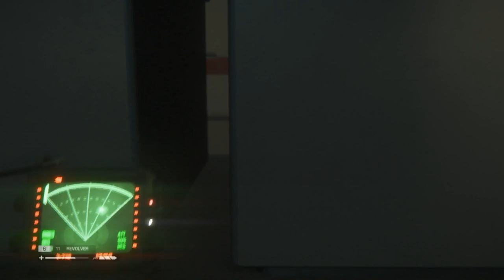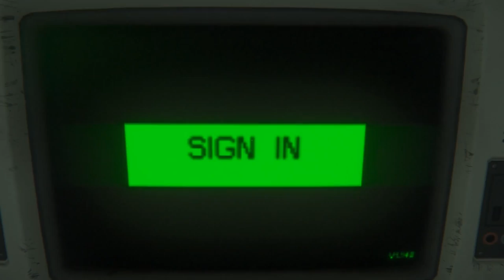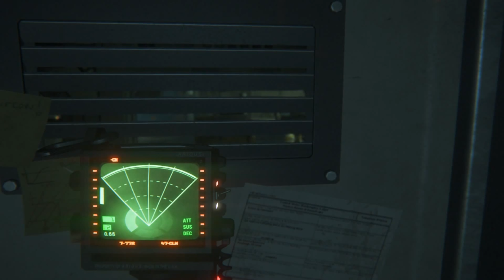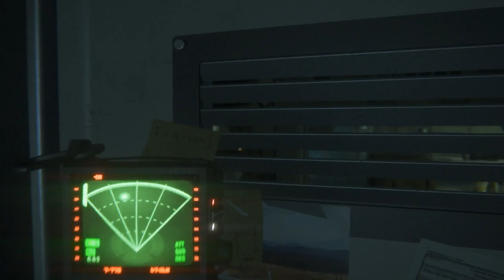Alien: Isolation - Epizoda 15 - Alien s Ljudima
-Procesor: AMD FX-Series X8 8350
 -Grafička: Sapphire R9 270X Toxic
 -RAM: Kingston DDR3 2x8GB HyperX Beast